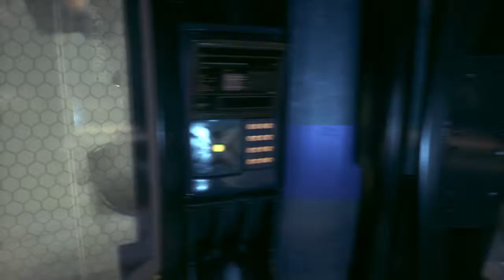BATMAN: ARKHAM KNIGHT - Let's Play - Hard - PS4 - No Commentary - Part 3